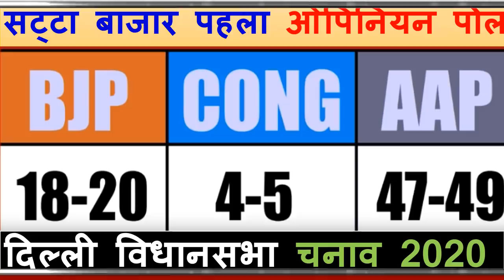दिल्ली विधानसभा चुनाव-2020 | सबसे बड़ा ओपिनियन पोल ? आज चुनाव हुए तो कौन जीतेगा! कुल सीट-70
दिल्ली विधानसभा चुनाव-2020
 सबसे बड़ा ओपिनियन पोल ?
आज चुनाव हुए तो कौन जीतेगा!
 कुल सीट-70
Breaking news today
kishan news
news 2019
new vacancy
bharti police
ipl news